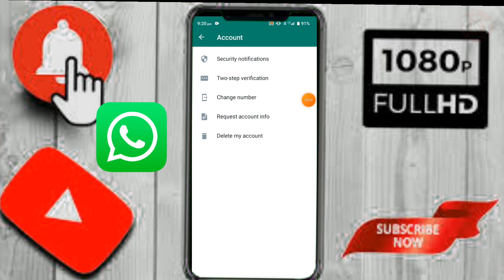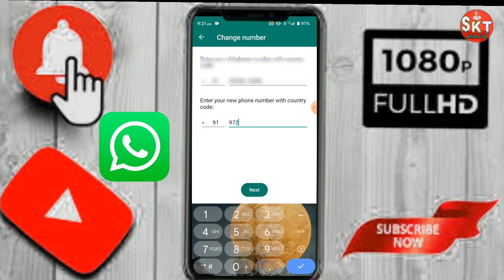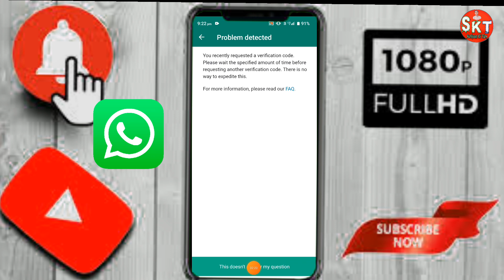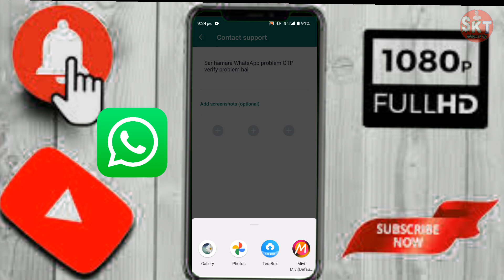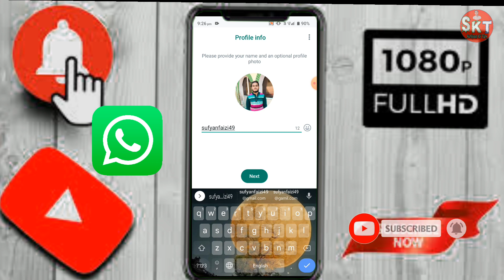WhatsApp Verification Code Problem || WhatsApp OTP Verification 😥 Code Problem Fix 100% Tips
WhatsApp verification code not receive problem || whatsapp otp not received Fix problem OTP verify

WhatsApp problem OTP Verify problem Link👇👇👇👇 Video Link

Hi iam Sufiyan Faizi from & Welcome to my YouTube

channel sufiyan ki tips

Send feedback copy Hey WhatsApp team I can't find my WhatsApp verification code! So you help me in this. Thank you so much

Aaj ki Video Me Guys bataya hai WhatsApp verification code problem ko kaise fix Kare complete process in Hindi on 2023

ummid hai aapko video pasand aaegi thank you so much

whatsapp otp not received

whatsapp business

Cover topics

WhatsApp verification code problem fix 100%

WhatsApp Variation Code Problem 2023

 whatsapp verification code via email

 whatsapp verification code 2023 whatsapp

 variation code problem 2023

 WhatsApp OTP verify problem

 whatsapp id verification problem

 WhatsApp verification code problem fix solution all Sufiyan Ki Tips WhatsApp verification problem

WhatsApp verification Through email

Sufiyan ki Tips

           Thank You So Much 🥰🥰🥰🥰 ji